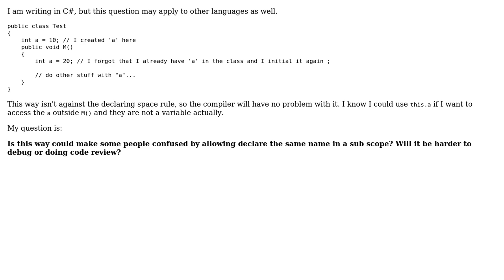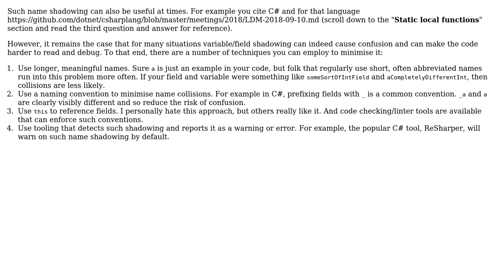Software Engineering: How to avoid repeating variable initialization? (3 Solutions!!)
Software Engineering: How to avoid repeating variable initialization?

With thanks & praise to God, and with thanks to the many people who have made this project possible! | Content (except music & images) licensed under CC BY-SA | Music | Images & others | With thanks to user Jon Raynor user Erik Eidt user David Arno user cj9435042 and the Stack Exchange Network Trademarks are property of their respective owners. You are responsible for your own actions.